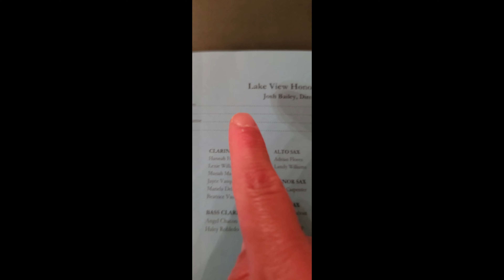Finale Performance \ 10th grade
high school last performance for the 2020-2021 school year of a 10th grader